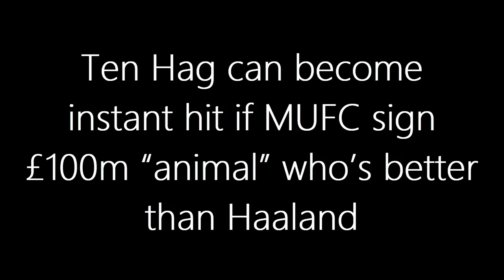Man United Transfer News: Should ten Hag sign Harry Kane?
Manchester United look set to appoint Ajax manager Erik ten Hag as their new permanent boss and Tottenham may well be on guard with the club ready to offer a huge transfer war-chest to build his squad.

Harry Kane was a top target of Manchester City's during the summer, with the striker also keen to complete the move at one stage, but now it is the red half of Manchester eyeing up England's captain. According to a report from The Telegraph, United are targeting moves for Kane and Declan Rice in the summer as part of a squad overhaul.